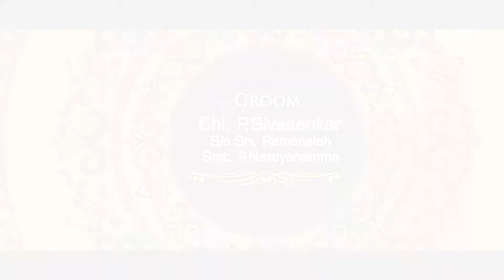Title For Wedding Video (Sivasankar Weds Venkata Pravallika)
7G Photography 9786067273